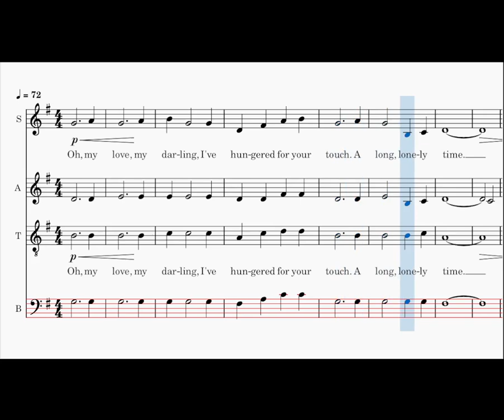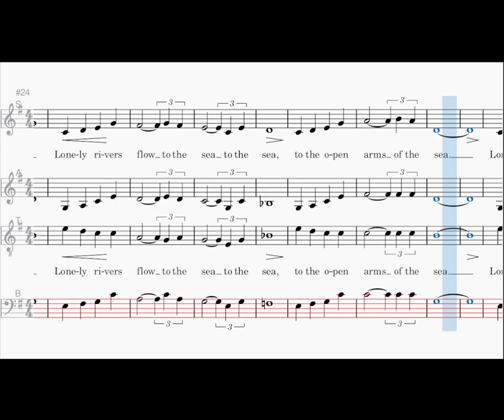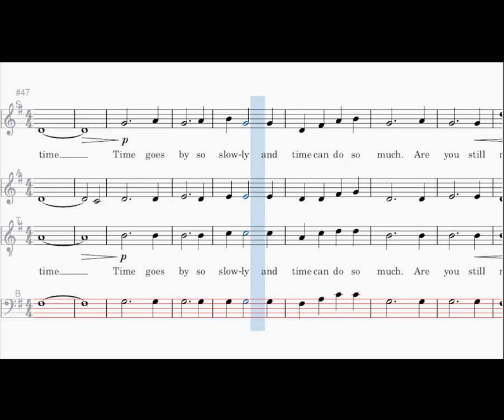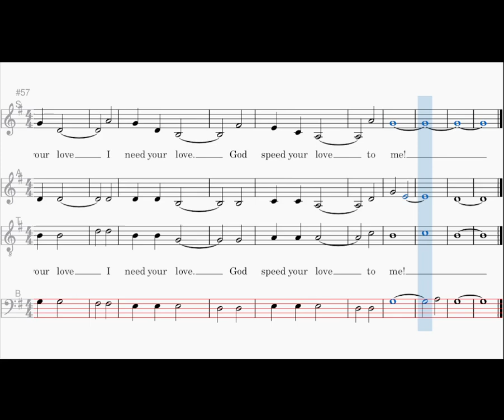Unchained Melody, bass, Elvis Presley